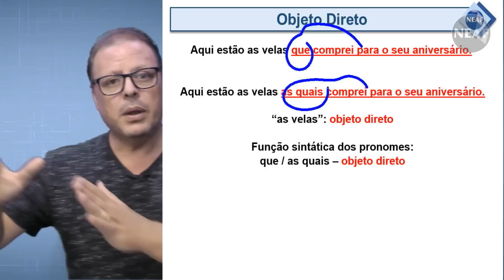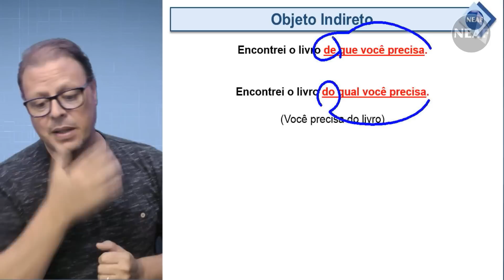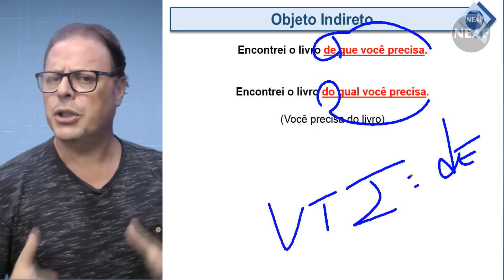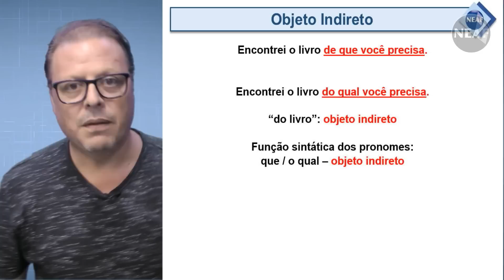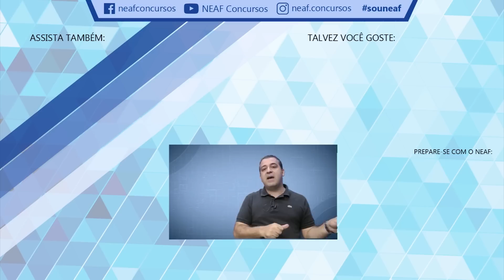Pronome Relativo como Objeto Direto e Indireto - Funções Sintáticas | Falando em Português #2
Saiba como identificar objeto direto e indireto como Pronome Relativo em Funções Sintáticas. Assunto recorrente em provas de concursos como Escrevente TJ SP e em bancas como VUNESP, FCC, CESPE.
Nessa edição de Falando em português, o professor Dorival Conte Jr. fala sobre as hipóteses nas quais o pronome relativo pode exercer a função de Objeto Direto ou Objeto Indireto.
Todos os editais têm lingua portuguesa em seu conteúdo programático. Seja um concurso em nível Estadual ou Federal. Saia na frente, prepare-se com o NEAF.

Escrevente TJ SP
DETRAN 2019
Auxiliar de Promotoria
Concurso INSS 2019
Detran SP Agente e Oficial de Trânsito
Tribunal Regional Federal